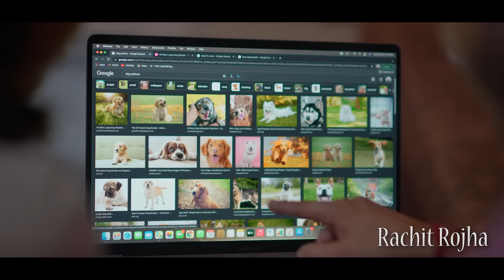BHAI - BEHAN AUR DOG || Rachit Rojha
🎲 Indians play and win here! ⚡Good luck!⚡

Cast :
Rachit Rojha
Swati Rojha
Instagram Rojha
Gopal Tiwari
Suman Sharma
Vicky Kajla
Soonami
Rahul
Tejashvi
Darsh
Jarvis
Yogesh
Vipul
And Team

Shoot by - Vinay Samuel